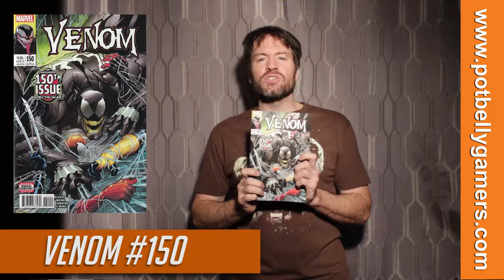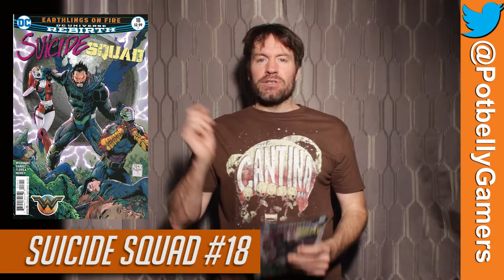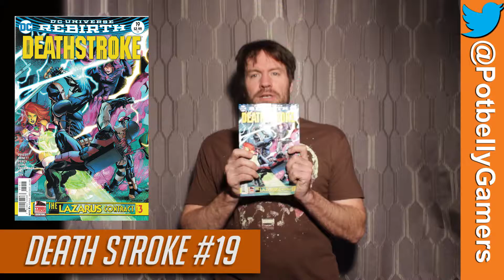NEW COMIC BOOK DAY Pullthis Issue #14 Wed May 24th/2017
PBG Pullthis is a weekly comic book show giving you the latest on the shelf from Glenn Kremp, PBG Editor and Podcast personality.